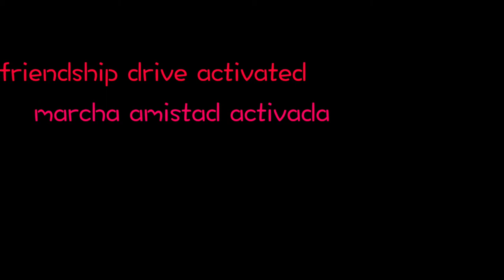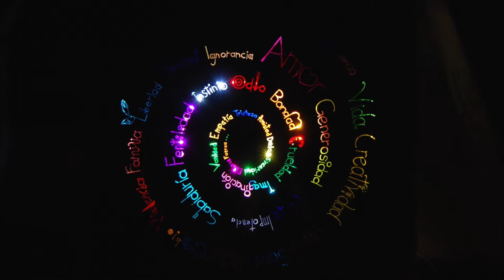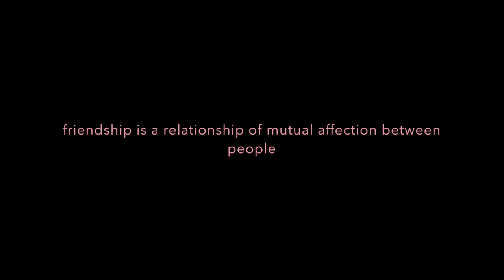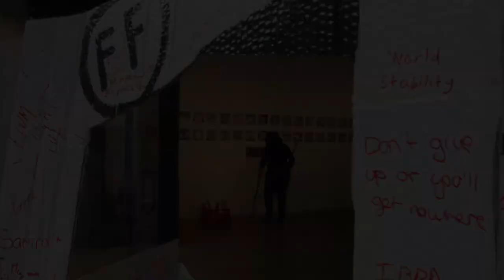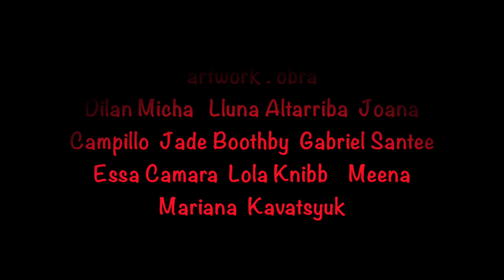Friendship Drive Activated / Marcha Amistad Activada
Fabricants de Futur is an international community of collaborators working together for the common good of all lives on the planet. All our activities are achieved through voluntary creative action, the exchange or gift economies and occasional small donations. Friendship drives us onwards, slowly but steadily. Text by Chris Morgan, music by Lukas P-Stylianides (Vocare ad Vacui), artwork by the Fabricants team.

Fabricants de Futur es una comunidad internacional de colaboradres trabajando juntos para el bien común de todas las vidas del planeta. Todas nuestras actividades se consigue a través de la acción voluntaria y creativa, las economías del intercambio o del regalo y algunas donaciones pequeñas. La Amistad nos impulsa hacia adelante, poco a poco pero sin desviarnos. Texto por Chris Morgan, música por Lukas P-Stylianides (Vocare ad Vacui), obra por el equipo de Fabricants.